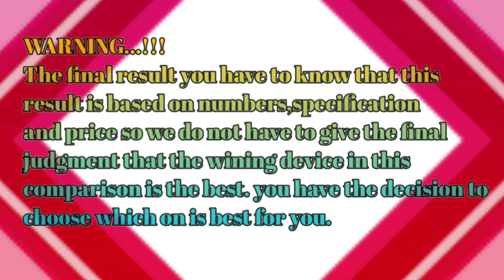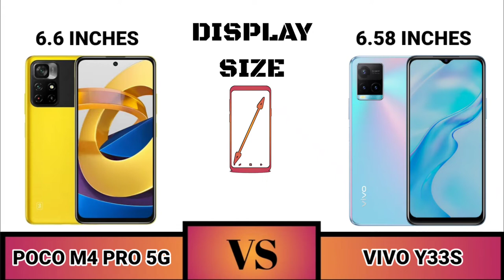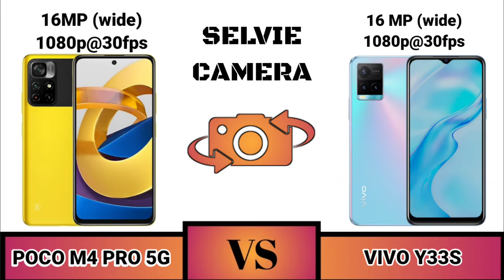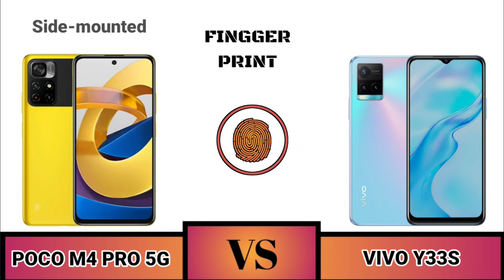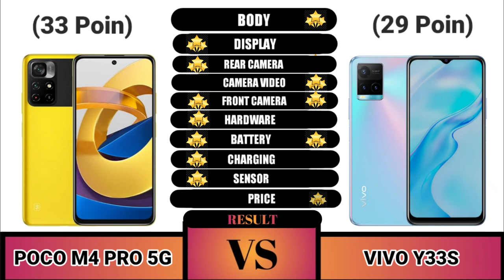Poco M4 Pro 5G VS Vivo Y33s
Halo teman-teman selamat datang di perbandingan

Poco M4 Pro Vs Vivo Y33s Yang Merupakan Ponsel Terbaik Di Kelas Nya.

SAHABAT GADGET